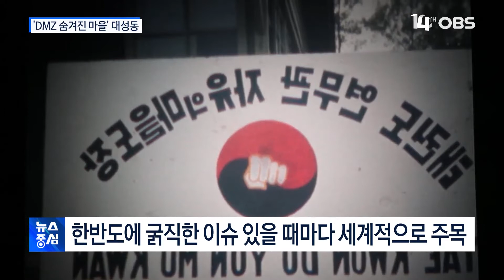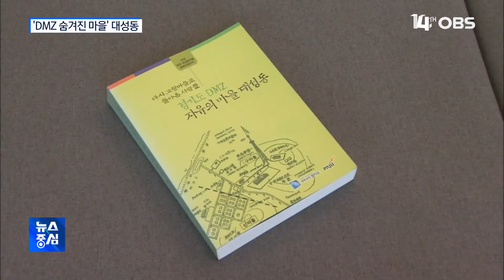'DMZ 숨겨진 마을' 대성동 68년 기록 공개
비무장지대 내 유일한
민간인 거주지가
바로 대성동인데요.
유엔사 통제에 있다 보니,
민간인 출입이 쉽지 않습니다.
전후 이 마을 이야기가
책으로 출간돼
일반에 공개됐습니다.